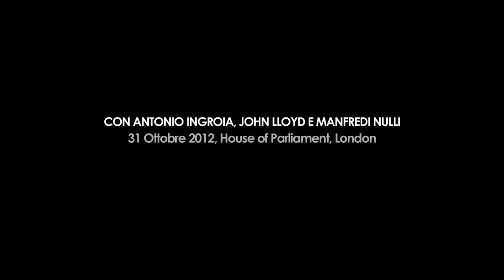Corruzione nelle istituzioni pubbliche - Estratto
Corruzione nelle istituzioni pubbliche, il caso Italiano a confronto con il Regno Unito. Evento svoltosi il 31 Ottobre 2012 a Portcullis House, House of Parliament, London. Ospiti dell'evento: Antonio Ingroia (procuratore aggiunto della procura distrettuale antimafia), John Hemming (parlamentare e membro anticorruzione a Westminster), John Lloyd (Financial Times) e Manfredi Nulli.

Per motivi legati alle policies della sala in cui si è svolto l'evento, non è stato possibile in alcun modo filmare o scattare foto, per questo si è optato per una registrazione audio accompagnata da disegni stilizzati degli ospiti.

Giacomo Mantovani - Producer / Director
Cristina Isoli - Producer
Andrea Mugnai - Assistant Director
EXIV - Editing / SFX